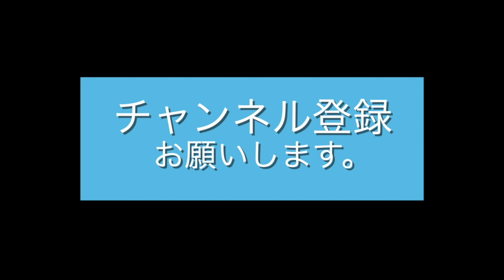函館旅行 貸衣装 プリンセス体験 可憐なドレスで